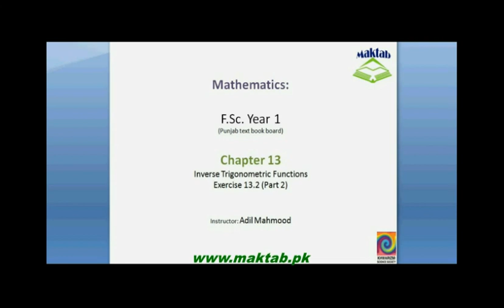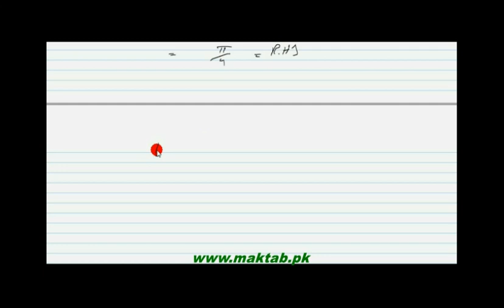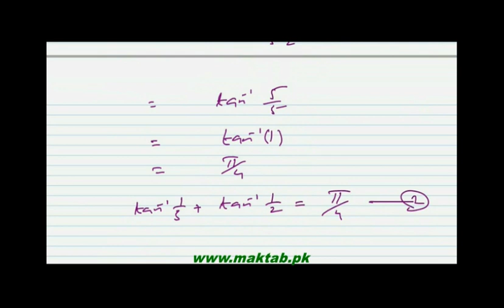FSc Math Book1, Ex 13.2, LEC 7: Q 8-20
This video lecture from Inverse Trigonometric Functions (F.Sc. first year Mathematics) covers: Question numbers 8-20 of exercise 13.2. In these questions we prove the given equations of inverse trigonometric functions using their addition and subtraction formulas. Find more e-learning material and educational video lectures in Urdu at maktab.pk. These videos are free to use for promotional and commercial purpose by keeping the credits to Maktab.